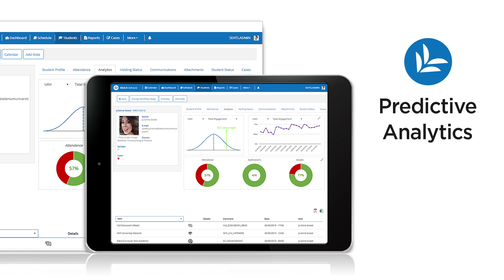Introducing SEAtS Software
SEAtS Student Success Platform integrates student attendance and performance data, putting vital information in the hands of advisors who can keep students on track